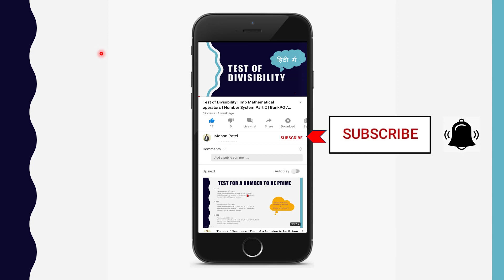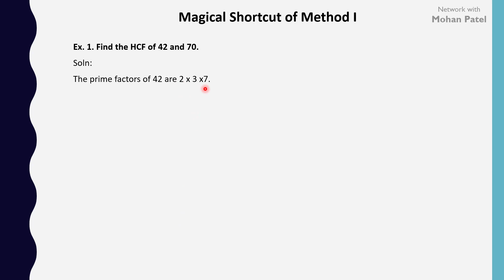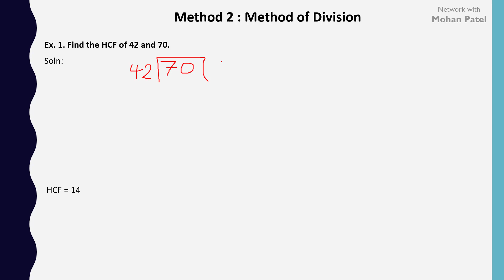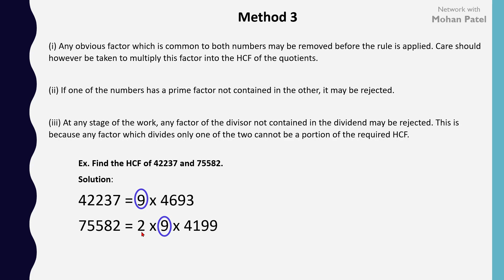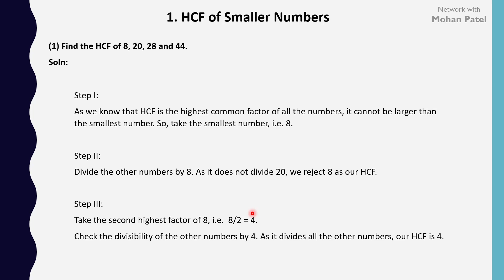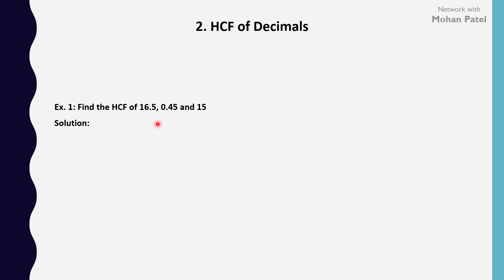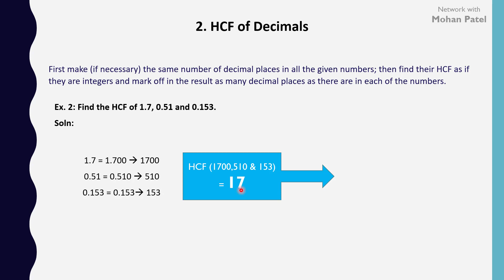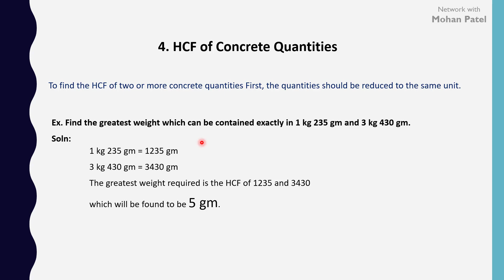Highest Common Factor 💡 HCF of Smaller Numbers, Decimals & Fractions 💡 HCF of Concrete Quantities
Topics : Basics of HCF,  What is Factor, Common Factor and Highest Common Factor (HCF). Different methods to Find HCF such as: Method of Prime Factors, Method of Division & Shortcut Method. Magical Tricks for HCF of Smaller Numbers, HCF of Decimals, HCF of Fractions and HCF of Concrete Quantities,
⚡ Chapter : HCF and LCM Part 1/2  ⚡ Subject : Quantitative Aptitude ⚡ Lecture: 3
⚡ For : Various Competitive exams Like CTET, Bank PO, SSC, CAT, UPSC, RRB, NTPC etc.

🎬 Video Highlights
00:00 Intro
00:56 What is Factor
01:36 Common Factor
02:00 Highest Common Factor (HCF)
02:46 1- Method of Prime Factors
07:20 Shortcut For Method1
09:00 Imp Points to Remember
10:42 2- Method of Division
15:03 3- Shortcut Method
19:57 HCF of Smaller Numbers
27:05 HCF of Decimals
30:09 HCF of Fractions
36:19 HCF of Concrete Quantities
37:43 Conclusion
About: Mohan Genix is a YouTube Channel, Where You will get Quality-Lectures of Electrical Engineering along with Aptitude for Various Competitive Exams. These Videos are prepared by Mohan Patel, who secured 336 rank in GATE 15 & Selected in many PSUs like IOCL, PGCIL, HPCL, ONGC etc.